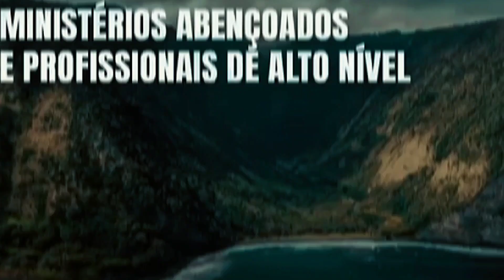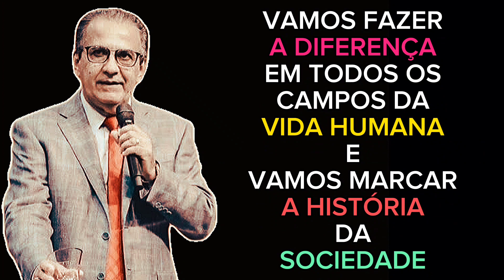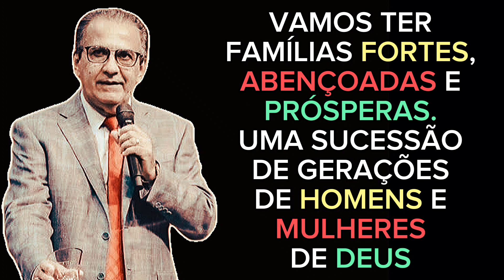TUDO COMEÇA COM A SUA DECISÃO!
Orador:
Silas Malafaia